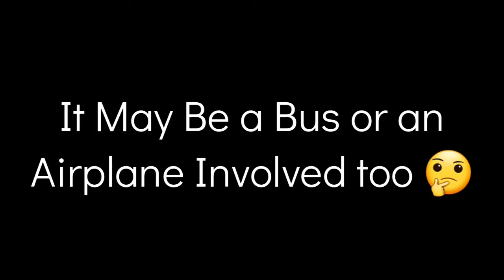This is a Prediction....!